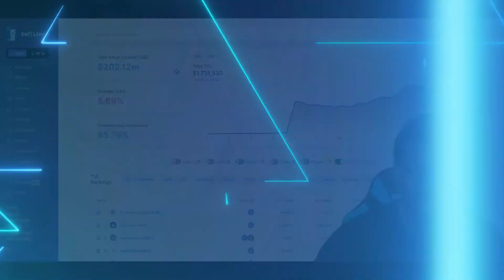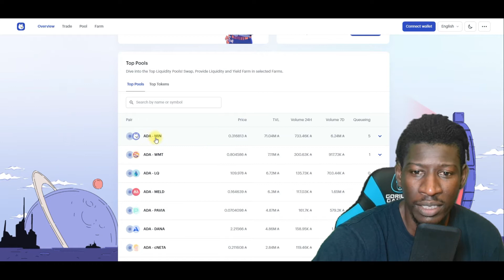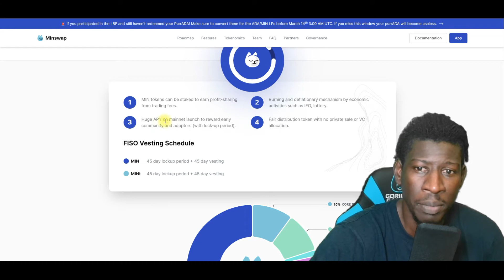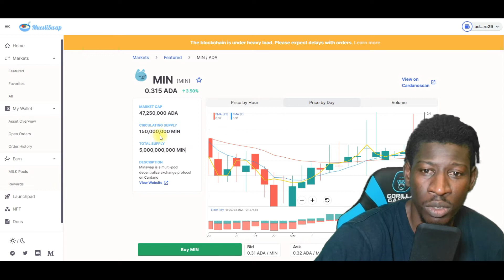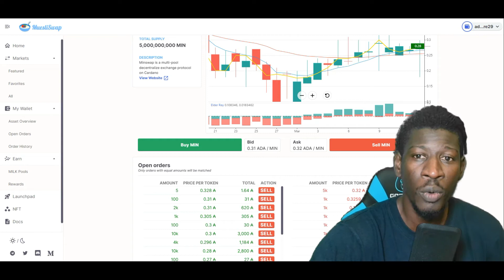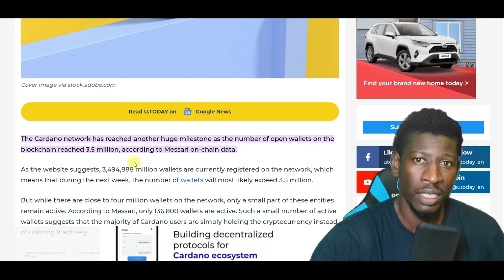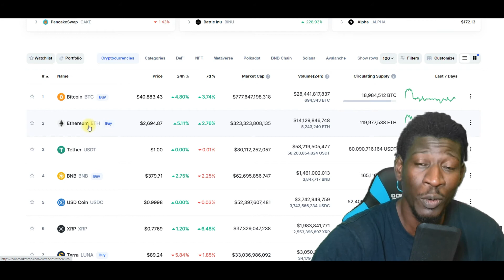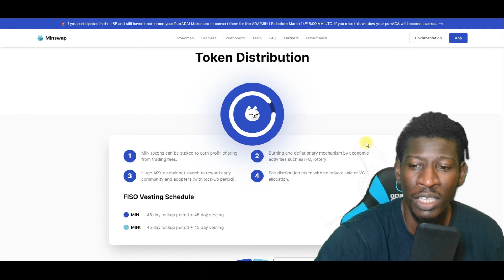MINSWAP NEXT 100X CARDANO DEX DEFI EXPLOSION!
minswap recently number 2 Cardano dex